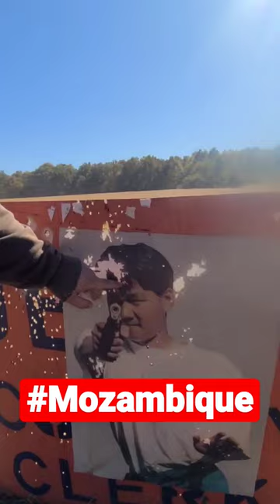Two to the chest, one to the head!